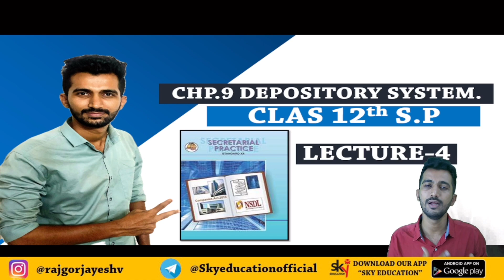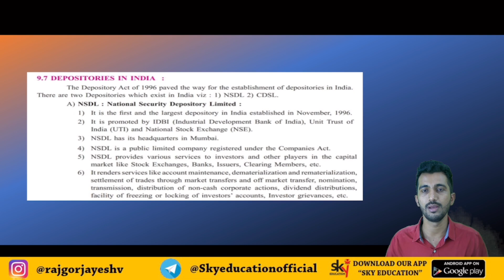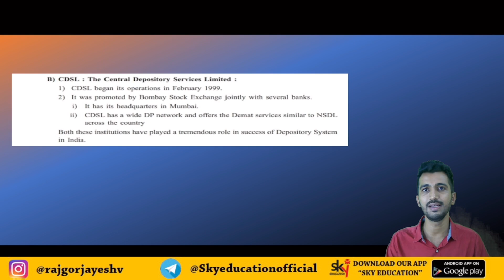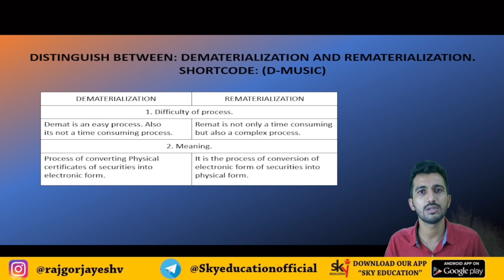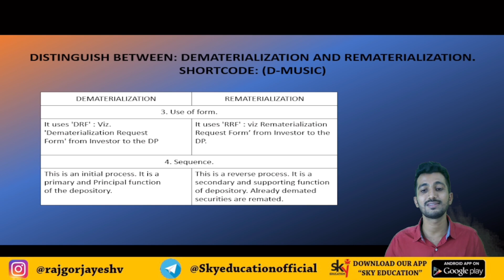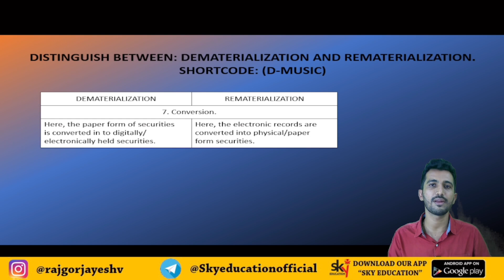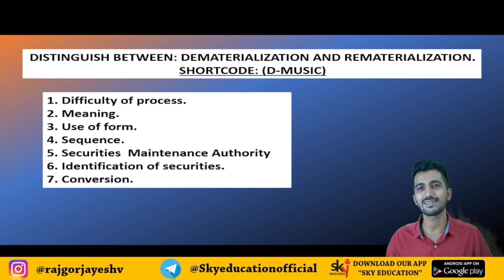CHP.9 DEPOSITORY SYSTEM |Class 12th SP| SP NEW SYLLABUS| Maharashtra Board SP |Chapter 9|Lecture-4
This Video Is Lecture-4 Of Chp.9 DEPOSITORY SYSTEM  CLASS 12th S.P .S.P NEW SYLLABUS MAHARASHTRA BOARD.
In This video we discuss NSDL & CDSL ALSO DISTINGUISH BETWEEN
DEMATERIALISATION & REMATERIALISATION
SHORTCODE: (D-MUSIC)

1. Difficulty of process.
2. Meaning.
3. Use of form.
4. Sequence.
5. Securities  Maintenance Authority
6. Identification of securities.
7. Conversion.